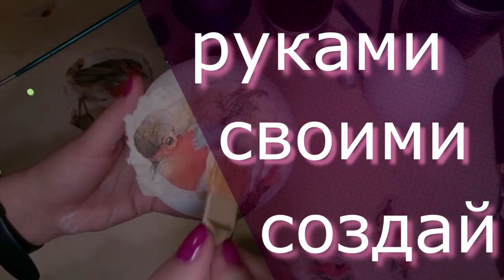Новогодний декупаж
презентация мастер класса "Новогодние подарки"